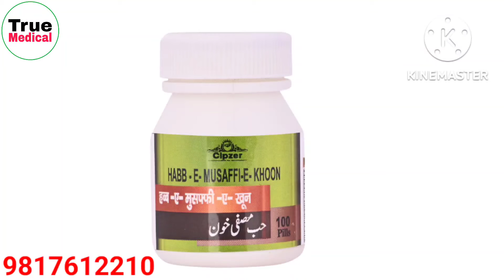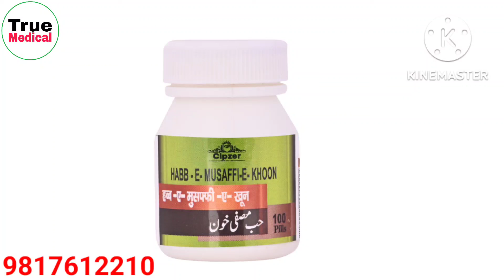खून साफ करे,कील मुहाँसे,दाग़ धब्बे आदि मे फायदेमंद । Habbe musaffi khoon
MEDICAL POWER

         WARNING
No copy my video and Audio